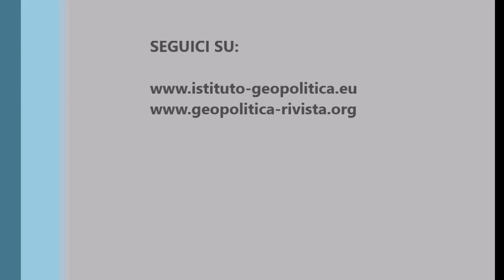«Perché Gentiloni collega terrorismo e immigrazione» - Daniele Scalea a Unomattina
Daniele Scalea, Direttore Generale dell'IsAG, è intervenuto alla puntata del 23 gennaio 2015 di "Unomattina", programma di approfondimento di Rai 1 condotto da Franco Di Mare e Francesca Fialdini.